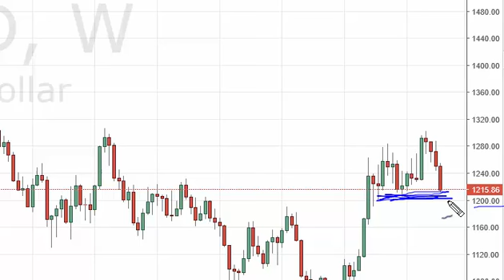Gold Prices forecast for the week of May 30 2016, Technical Analysis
- May 30 2016 commodity weekly technical analysis for the Gold commodity.Find more information about Forex and Commodities News Technical Analysis Fundamental Analysis and Brokers on FX Empire